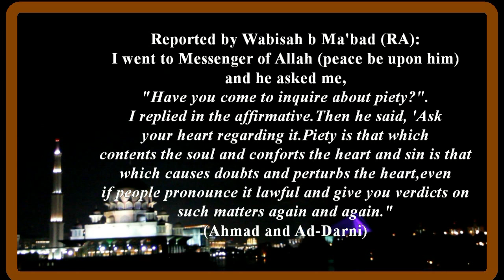hadith of the day : piety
Hadith of the Day presents to you carefully selected Hadiths on issues and matters that are paramount to an Islamic way of life, as Prophet Muhammad (peace be upon him) had intended for these pearls of wisdom to guide us. Insha'Allah you will find them just as inspiring and enlightening as they have been for me in strengthening my faith and guiding me, drawing me closer to Allah in every step.

Credit to OMAR of Hadith Of The Day (HOTD).
If you feel that my video of HOTD is fruitful, and benefited, please make DOA for me,that Allah will grant me more halal rezeki in syaa Allah.
If you want to donate for supporting my work for this HOTD in youtube,you can reach me by Paypal account at .

JazakaAllah
md daud yusri fie